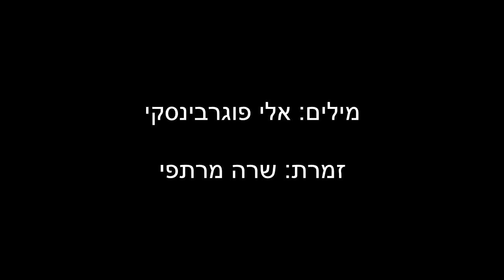בולדוג וכלבלב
כלבל קטן, כלבלב חמוד
ראה ברחוב ממתק.
אך לידו אל העמוד
קשור בולדוג ענק.

וכך אמר לו הכלבלב:
תקשיב, בולדוג ענק!
אני חושב שיש מצב
לטעום מהממתק!

והבולדוג שואג אליו
נובח: "דירבלק!
שלא תעיז, אתה, כלבלב,
לנגוע בממתק!"

והוא רודף את החמוד,
ראו מירוץ כלבים!
והרצועה על העמוד
סופרת סיבובים.

והבולדוג פתאום  אבוד:
כי המרדף נגמר –
והוא צמוד אל העמוד,
חנוק הוא בקולר.

והממתק המיוחל
מחוץ לטווח הישג
והכלבלב אותו נטל
ותיכף התרחק.

"יש לי עוד שתי פגישות היום,
ולאחר – אסור!
אני אומר לך שלום!
תמשיך להיות קשור!"

תרגום מדניאל חארס של אלי פוגרבינסקי. התמה  - רוזנבאום.